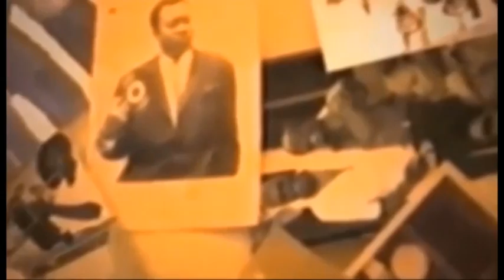BOYOKA NIVEAU MALIKA A DEMARE CARINE MOKONZI NA GRACE MBIZI NA SOMO BOYOKA BA VERITE A FACE